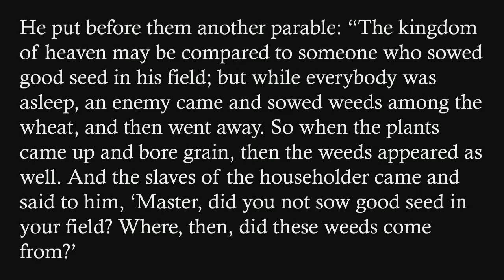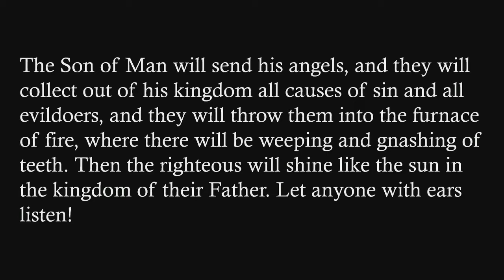"How Does Your Garden Grow? Part 4: Weed Whackers", sermon by Rev. Terri Cofiell